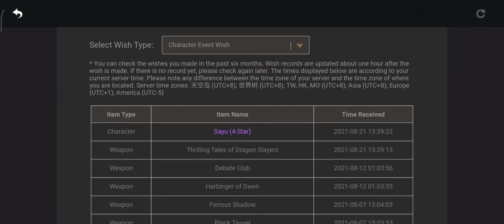Genshin Impact: Baal Banner "Trying my luck to get Baal and Sara"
Currently 30 pulls into pity.